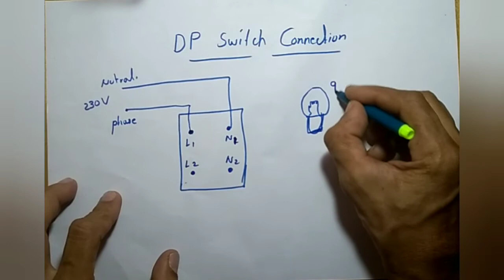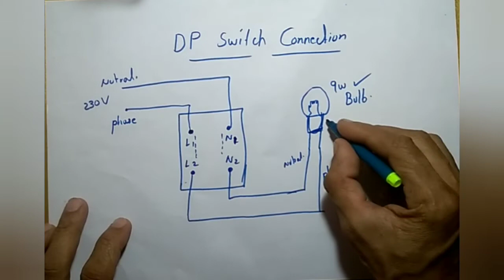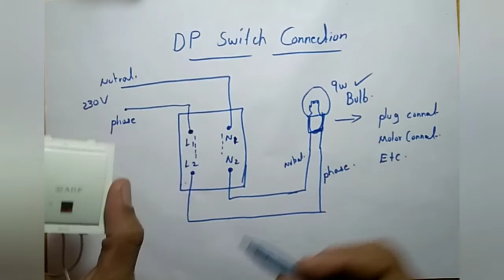dp switch connect to any device controll nutral and phase#i love god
dp switch repair
dp switch connect to any device controll nutral and phase
dp switch and mcb connection
dp switch kya hota hai
dp switch connection malayalam
dp switch fuse connection
dp switch price
dp switch board connection
dp switch wiring
dp switch fitting
dp switch connection tamil
dp switch connection in telugu
dp switch vs mcb
dp switch connection kannada
dp switch connection for ac
dp switch connection diagram
dp switch connection bangla
dp switch connection direct
32a dp switch connection
goldmedal dp switch
switches
switches modular
gm modular switch
gm dp switch
switches for home
power socket and switch connection
power plug connection malayalam
power plug switch connection
power plug switch repair
power plug switch board
power plug switch
power socket switch
where does power switch plug into motherboard
power from plug to switch to light
power plug connection
power plug wiring
power plug fitting
power plug socket connection
power plug board wiring
power plug connection with indicator
power plug board
power plug extension box
power plug connection for washing machine
power plug malayalam
power plug board kaise banaen
street power soccer switch
street power soccer switch review
power socket switch
street power soccer switch trailer
power socket from light switch
switches in car malayalam
switches in networking
switches for home malayalam
switches designs for homes in india
switches malayalam
switches song
switches cleaning
switches types
switches price list
switches in railway track
switches routers and hubs
switches and sockets for home
gm 32a dp switch connection
gm 32 amp dp switch connection
gm modular switch board fitting
gm modular switch price list
gm modular switch malayalam
gm modular switch replacement
gm modular switch installation
modular switches for home electrical wiring
modular switches price list
modular switches wholesale market in delhi
modular switches fitting
modular switches malayalam
modular switches for home
modular switches design
modular switches in delhi
modular switches and sockets
modular switches tamil
modular switches in india
modular switches anchor
switches for home
switches in networking
switches malayalam
switches song
switches cleaning
switches types
switches price list
goldmedal switches price list
goldmedal switch board
goldmedal switches remove
goldmedal switches & accessories
goldmedal switches malayalam
goldmedal switches ad
goldmedal switches telugu
goldmedal switches price
goldmedal switches wholesale
goldmedal switches review
goldmedal switch repair
home wiring
home wiring in hindi
home wiring connection
home wiring mcb connection
home wiring kaise kiya jata hai
home wiring in tamil
home wiring installation
home wiring basics
home wiring kaise karen
home wiring diagram
home wiring design
home wiring with inverter
home wiring inverter connection
house electrical wiring malayalam
house electrical work malayalam
house electrical wiring in hindi
house electrical wiring in tamil
house electrical wiring in telugu
house electric fitting
house electrical wiring design
house electrician interview
house electrical work
house electrician
house electrical
house electrician work
house electrical wiring in kannada
house wiring
house wiring electrical malayalam
motor auto switch fitting
battery switch motor fitting